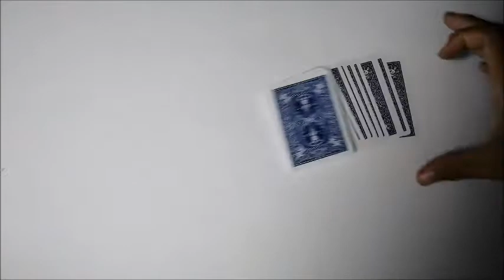Carta flap sistema clásico //